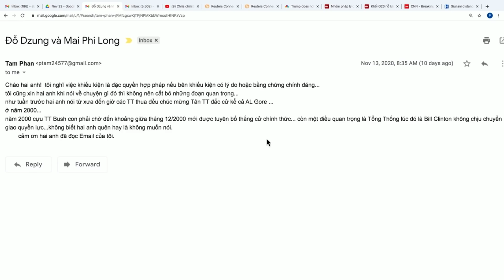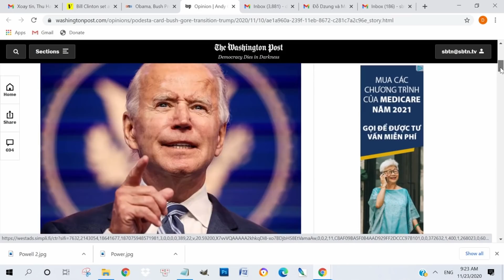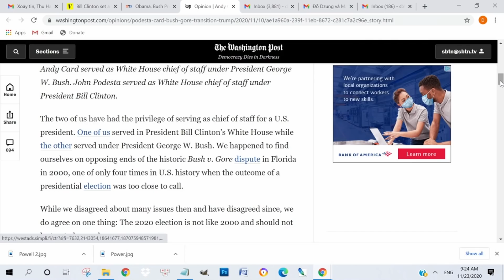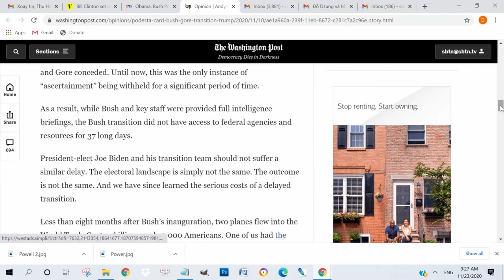XOÁY TIN với Đỗ Dzũng & Mai Phi Long | 23/11/2020